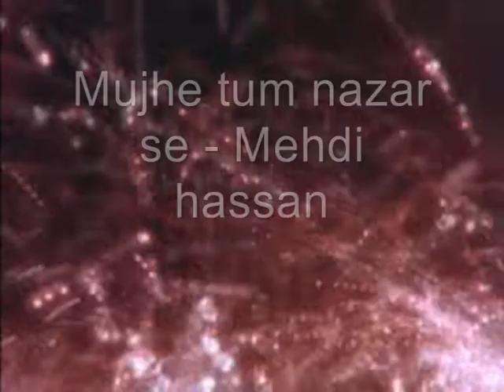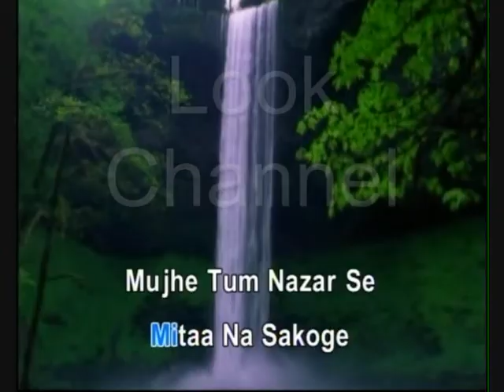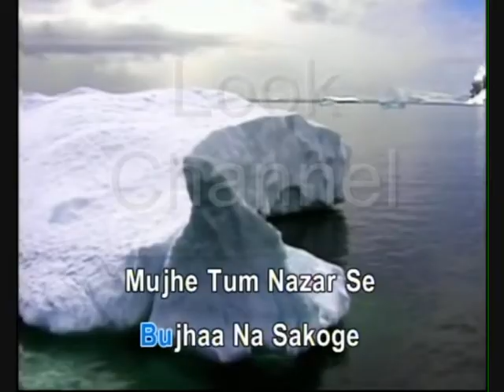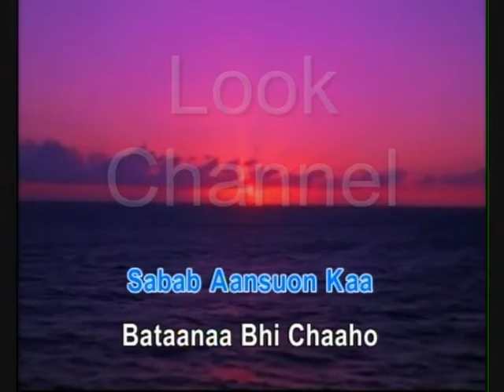Mujhe tum nazar se - Mehdi hassan - Karaoke - Look